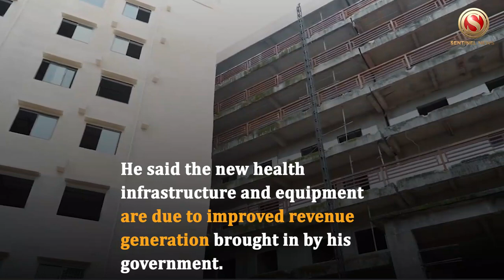Pema Khandu inaugurated the first Cath Lab of Arunachal Pradesh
Chief Minister Pema Khandu along with Health Minister Alo Libang on Monday inaugurated the first Cath Lab of the state in Tomo Riba Institute of Health & Medical Science (TRIHMS) at Naharlagun.
Dedicating the state-of-the-art facility to the people of the state, Khandu said that the new addition is another milestone achieved by the only medical college hospital of the state.
He urged the medical fraternity and experts to aim for the best and suggest the government on what more needs to be done.
Citing rapid development of the state’s health sector in the last few years, Khandu informed the Bakin Pertin General Hospital at Pasighat is being upgraded to cater to needs of the people of eastern Arunachal.
He said the new health infrastructure and equipment are due to improved revenue generation brought in by his government.